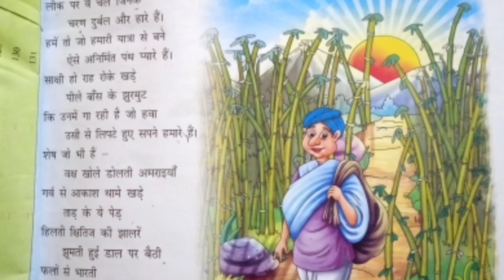class 7th_ Hindi literature_ लीक पर वे चले